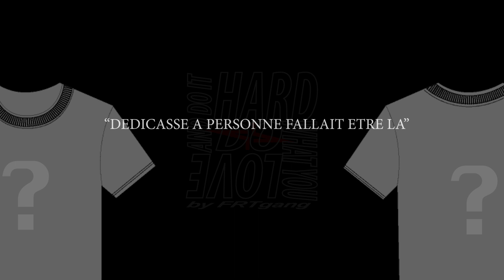SHNOUNEDIT 2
6 ans après la première zoiverie de nos riders bastien et toinou, voici la suite logique de la shnounedit.. Du fun des zoivs de la binch.

Filming: Iris Motion Movie
               Olivetoinou
               Antoine Waymel
               Antonin mollard

Editing: Olivetoinou